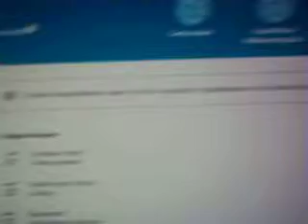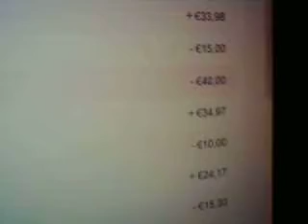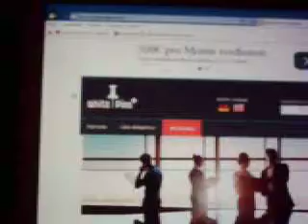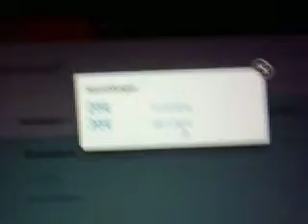Auszahlungsnachweis von paypal vom whitepinsplus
Bei Werber  a. lowien at gmx dot de eingeben als Emailaddy